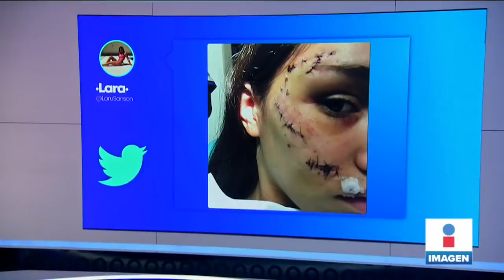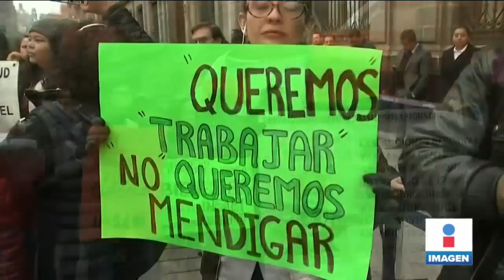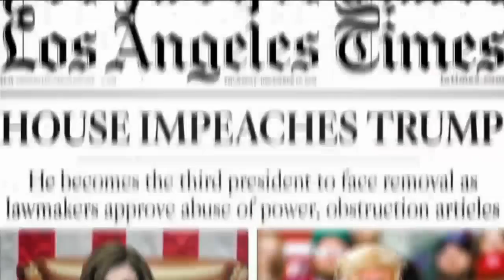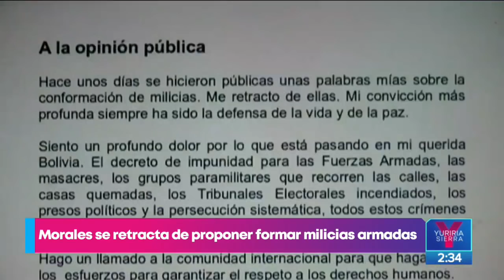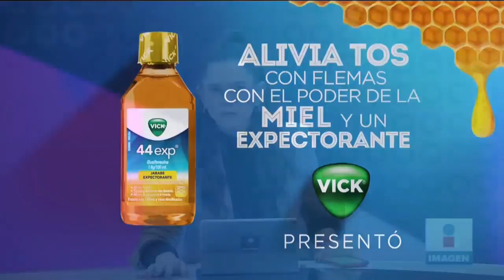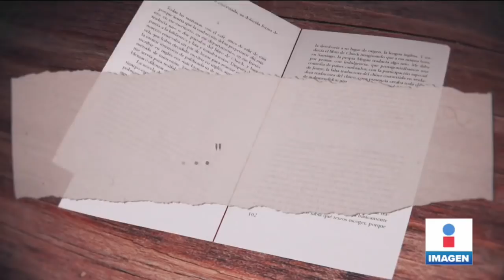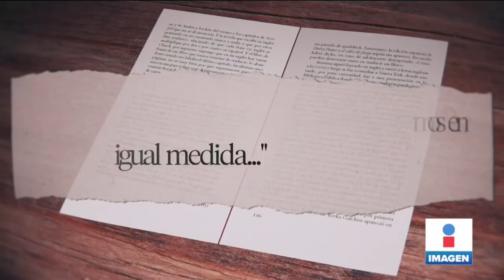Noticias con Yuriria Sierra | Programa Completo 16/enero/2020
Rescatan al perrito Emilio secuestrado en la Roma. Los beneficios del T-MEC para México. A partir de esta fecha habrá medicinas gratuitas. Se desnuda mujer en el aeropuerto. Sitio para adultos ofrece trabajo a Meghan Markle. Muere el enemigo público número 1 de México.